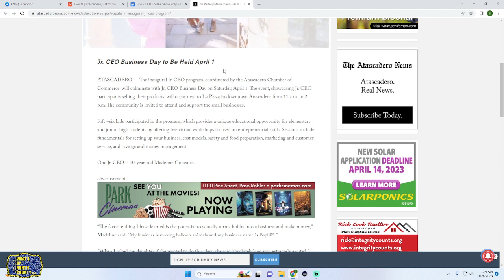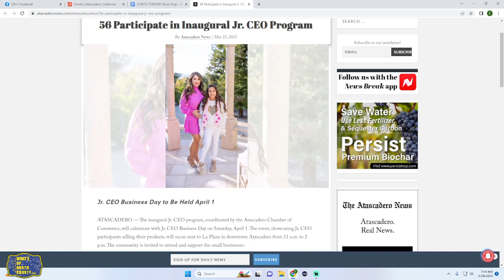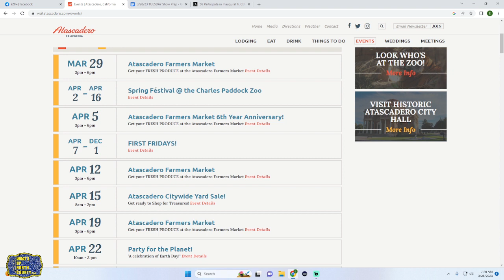The Morning Brew Show 3-28-23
The Morning Brew Show LIVE
North County News, Events, Weather and More.